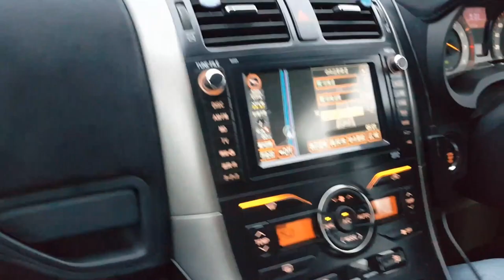Trip by car to mountain Fuji with my friends.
Just compilation of my videos. Great thanks to my japanese friend Kouji Yagawa. You are the best.